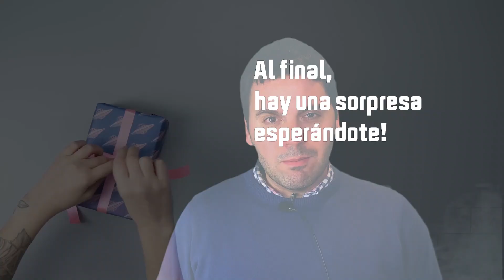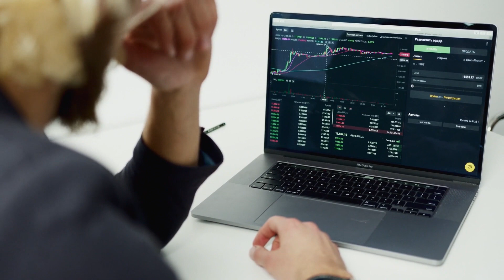5 Claves del éxito para montar una empresa de base tecnológica (EBT)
Bienvenid@s la comunidad de Bioingeniería referente de habla hispana.

En un mundo global como el actual, los negocios tradicionales o muy locales tienen muchas dificultades para subsistir. Durante los últimos años han venido emergiendo empresas que basan su actividad de una u otra forma en la tecnología. Estas empresas se llaman ebts o empresas de base tecnológica y están revolucionando el mundo.

En este video te voy a contar algunas claves para montar tu propia empresa de base tecnológica. Además, en este video tengo un regalo para ti, mira el video hasta el final y verás de qué se trata.

Vivimos en un entorno altamente globalizado y competitivo, el cual necesita de una constante innovación en todos los aspectos para mantener su nivel de competitividad. La innovación y el valor añadido es el único medio de competir con el resto de países, principalmente con aquellos emergentes contra los que no se puede competir por precio sino por calidad.

Si quieres saber más sobre las empresas biotech que ha creado José Manuel Baena (@josbaema) en este video te contamos su experiencia emprendedora

Si te interesa profundizar más en este campo, esta es la web del libro Emprender en Carrera de Jose Manuel. Con este libro aprenderás a usar las herramientas que usa un ingeniero de Formula 1 para desarrollar un monoplaza en el desarrollo y gestión de tu empresa de base tecnológica. Ingeniería al más alto nivel aplicada a la gestión de empresas

Además, en nuestra web podrás apuntarte y formar parte de esta comunidad Y si tienes Instagram búscanos